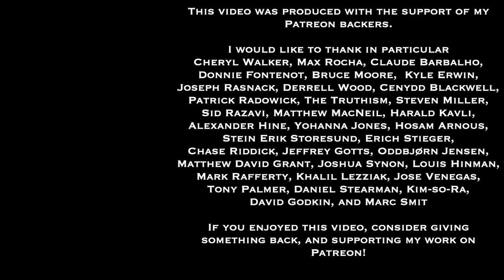Sadler's Stories 14 | My Great-Uncle Hubert Lemrise | One Of The Best-Read People I Have Ever Known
This is the fourteenth in a new series of videos in which I engage in some storytelling about my own personal experiences, relationships, realizations, and life.  Sometimes these might connect with my profession as a philosopher, but often that won't be the case.

This time, my story is about one of the family members who had a significant positive impact upon my own life and the lives of many other people, Hubert Lemrise, my great-uncle on my adoptive mother's side of the family.  Uncle Hubert was a great reader and advocate of reading, and despite having a very short school education (he had to start working at a very young age), he was one of the most well-read people I've met in the course of my life.